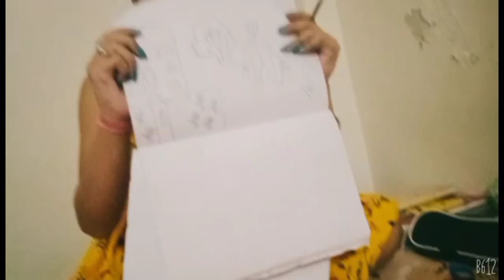itne din kea baad aj drawing q. banya Mainea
drawing q banya aaj mainea